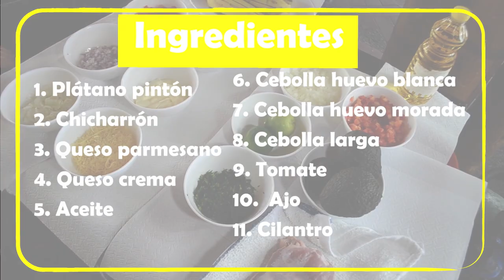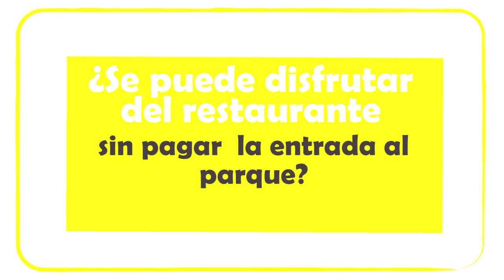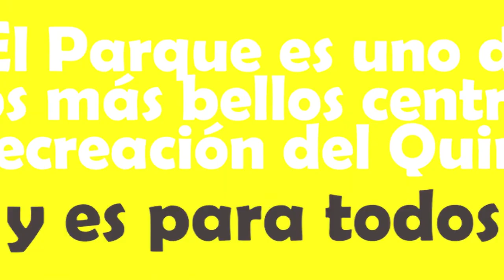Cayeye Quindiano con el Chef Barbao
Desde el Parque De La Familia en Montenegro, el Chef Barbao nos enseña a preparar un delicioso 'Cayeye Quindiano'.
Aprenda a prepararlo y no deje de visitar el parque de la familia, ubicado en Montenegro a la salida hacia Pueblo Tapao, un sitio donde disfrutar de piscinas, toboganes, canchas de fútbol, patinódromo, parque infantil, hermosos paísajes y la mejor comida en el restaurante la Casona del Parque de la Familia.